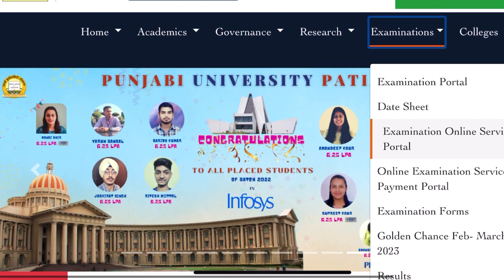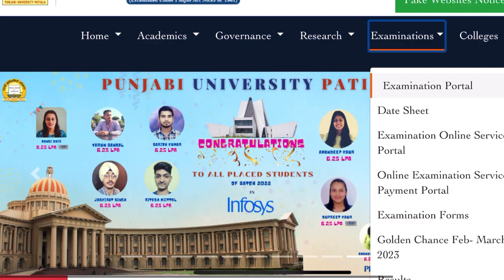May 2023 Reappear Form & Fees ਅਤੇ ਮਈ 2022 ਦੇ sem 2,4,6 ਦੇ ਰਿਸਲਟ ਅਤੇ Revaluations ਦੇ ਰਿਸਲਟ ਦੀ ਅਪਡੇਟ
The online application form for reappear Golden Chance 2023 has been activated.

punjabiuniversity
admissions2022 23
Punjabi university counselling date
# distanceeducationadmision